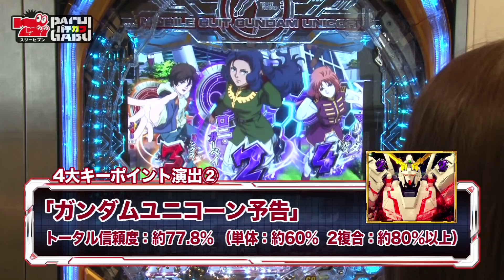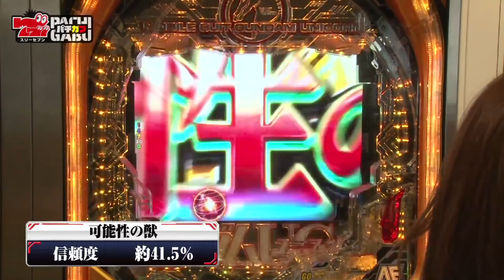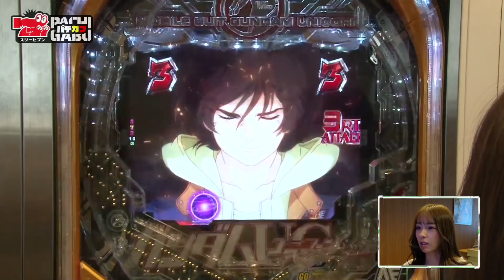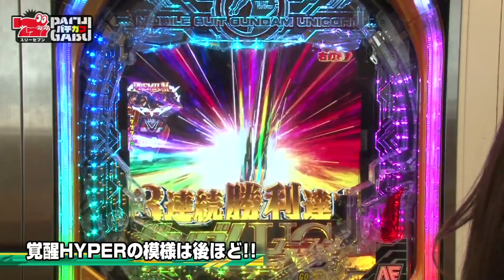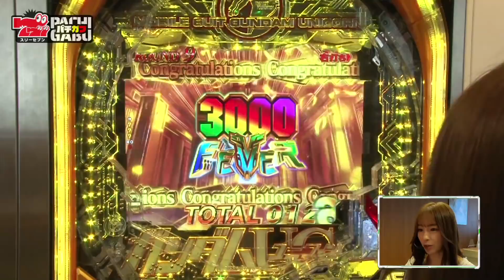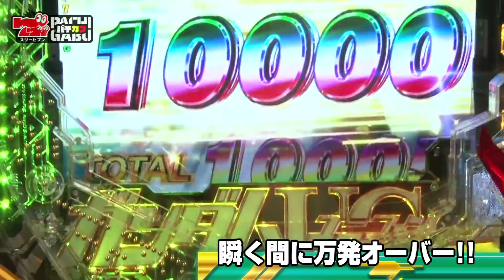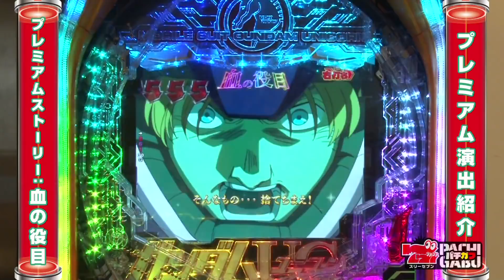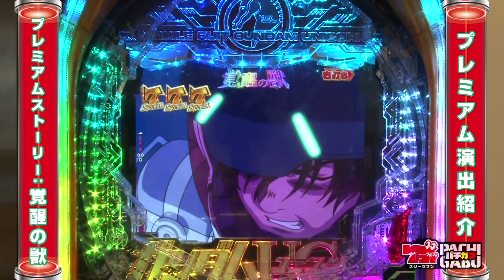初打ち前必見！！“Pフィーバー 機動戦士ガンダムユニコーン”丸裸！【ナツ美】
8/2(月)導入となる注目機種「Pフィーバー 機動戦士ガンダムユニコーン」をナツ美が徹底解説！
導入前にチェックしておきたい演出信頼度や演出法則などこの動画を見れば予習バッチリです！

■Pフィーバー 機動戦士ガンダムユニコーン特設サイト

■機種情報はこちら！

■777パチガブサイトはこちら！

■777パチガブアプリのDLはこちら！

Pフィーバー 機動戦士ガンダムユニコーン

■777パチガブチャンネルの動画はコチラをチェック